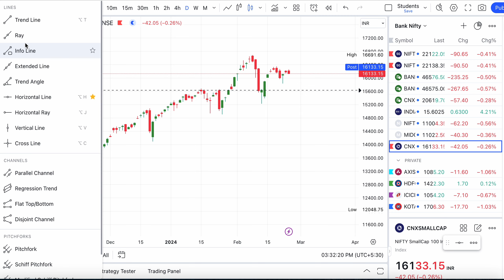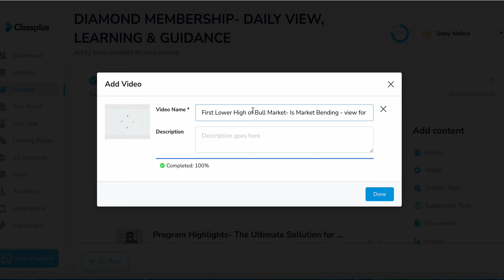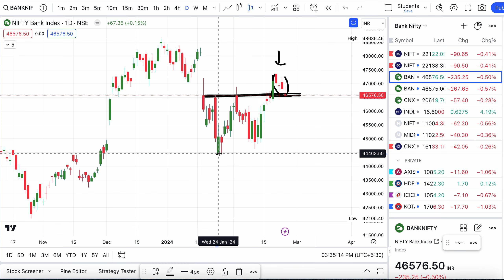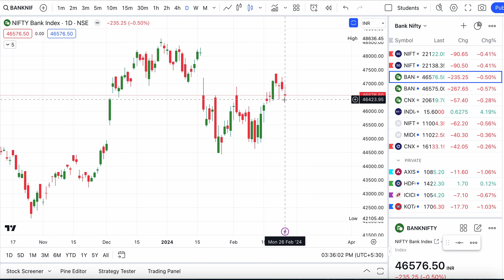First Lower High of Bull Market- Is Market Bending - Bank Nifty & Nifty View for 27 Feb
Buy Diamond Membership 👇 -

TOPICS COVERED-

Thanks